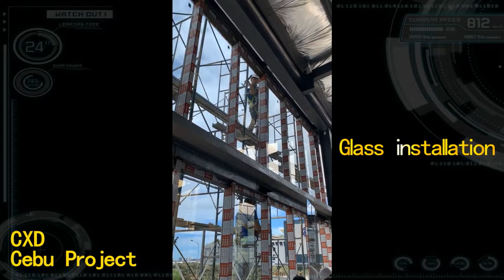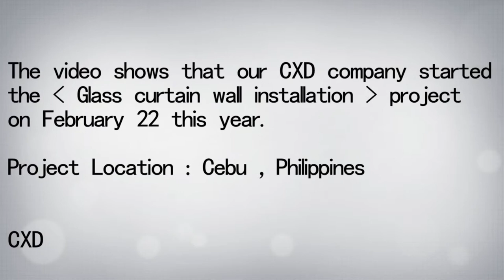Aluminum door and window installation@ CXD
On February 22, 2019, Foshan CXD installed the CXD's designed curtain wall project for Cebu Ocean Park in the Philippines.
The video will show the site of the installation of the project.